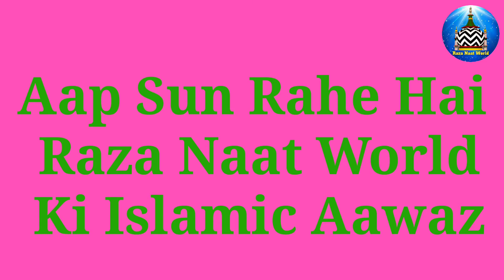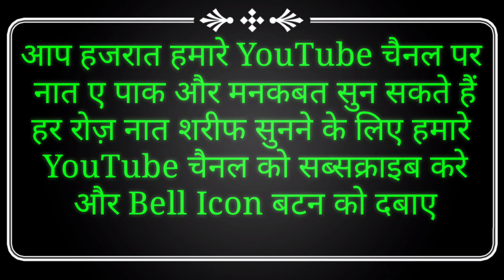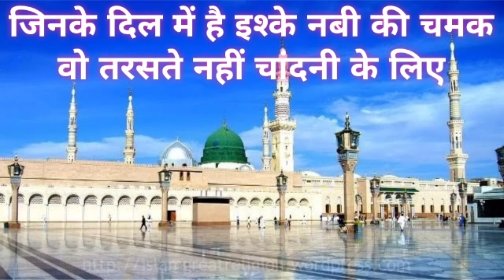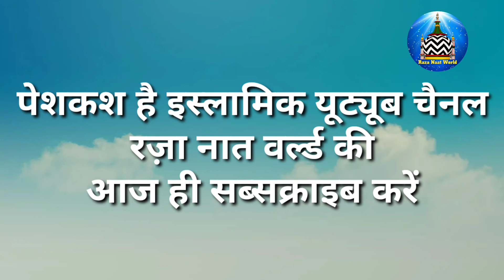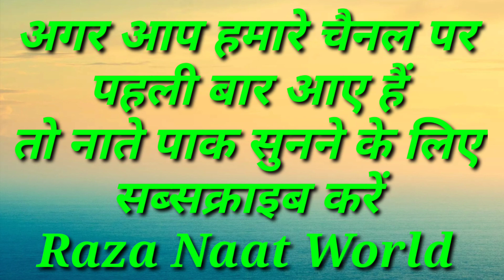Naat Saleem Raza Pilibhiti | बहुत ही प्यारी नात शरीफ़ | सलीम रज़ा पीलीभीत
Beautiful Naat Saleem Raza Pilibhiti
बहुत ही प्यारी नात शरीफ़
सलीम रज़ा पीलीभीत|